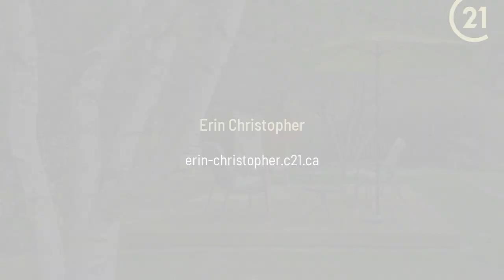213 Tims Crescent in Swift Current, SK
Showing pride in ownership, the owners have occupied this METICULOUS property for 45 years. Situated on a quiet cul-de-sac, on a 0.16 acre pie-shaped mature lot, this home features updated shingles (2015), PVC windows (2008), vinyl siding, an attached garage and 100 amp electrical service. Outside in your gorgeous, park-like & fenced PRIVATE YARD, are two decks and a storage shed. IMMEDIATE POSSESSION is available!